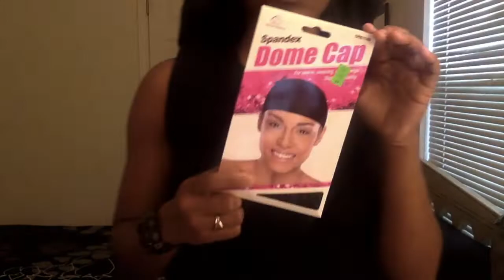Outre Human Hair Blend Purple Pack| ItsCrystalKelley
This video contains another affordable look, like I said, NO MORE SECRETS.

Instagram~ CSDKAA
Snapchat~ CSDKAA
Facebook~ Crystal Kelley